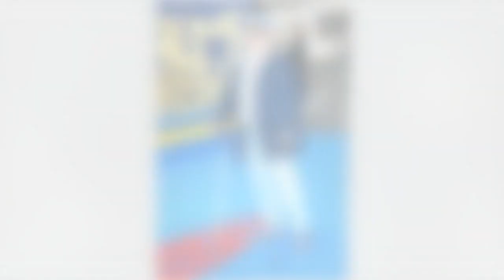Josée Dayan affaiblie la réalisatrice apparait en béquilles au Festival d’Angoulême